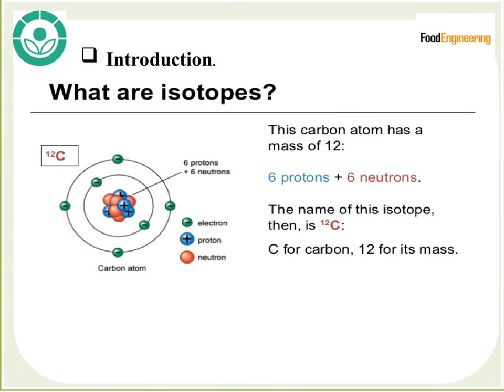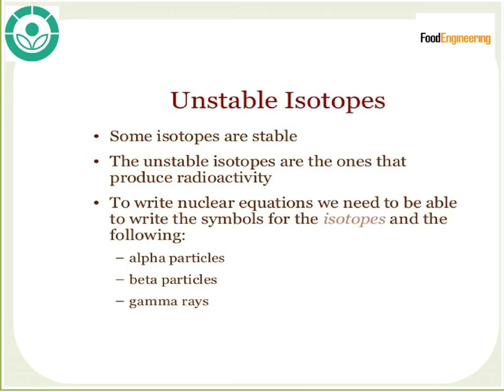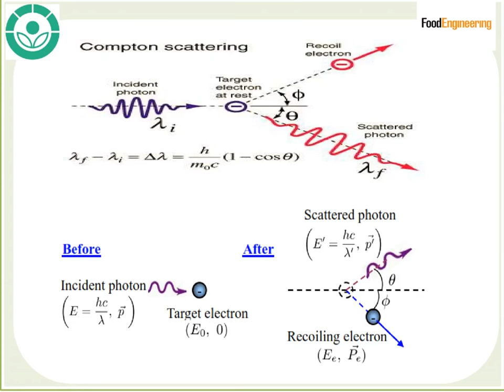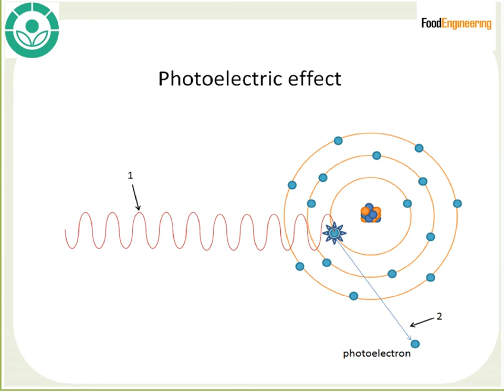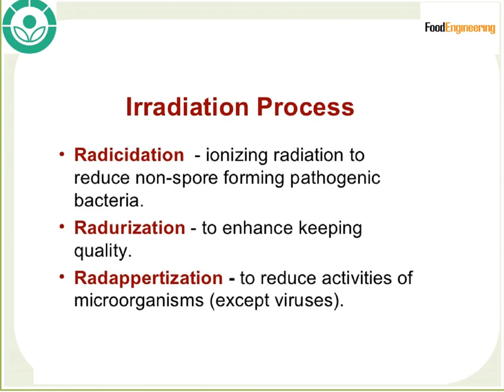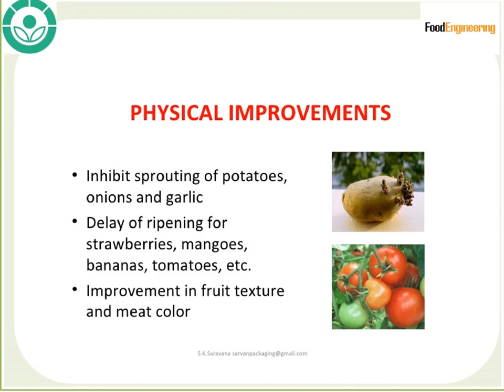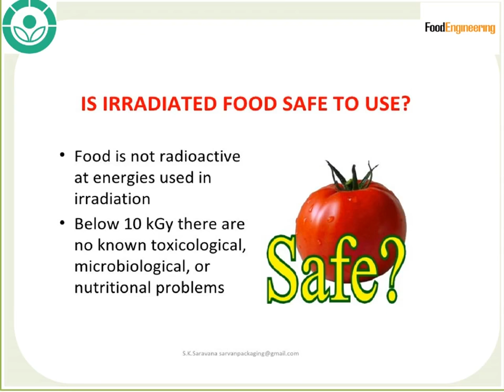What is Irradiation In Food Processing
Food irradiation (the application of ionizing radiation to food) is a technology that improves the safety and extends the shelf life of foods by reducing or eliminating microorganisms and insects. Like pasteurizing milk and canning fruits and vegetables, irradiation can make food safer for the consumer
Food irradiation is the process of exposing foodstuffs to ionizing radiation. ... The radiation can be emitted by a radioactive substance or generated electrically. Irradiation is also used for non-food applications, such as medical devices.